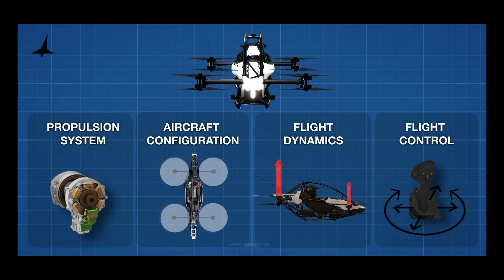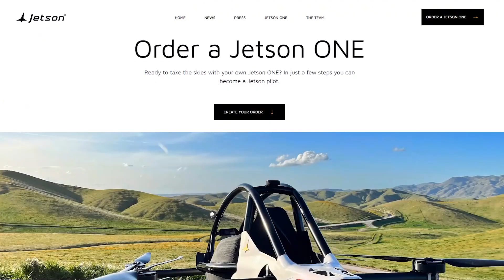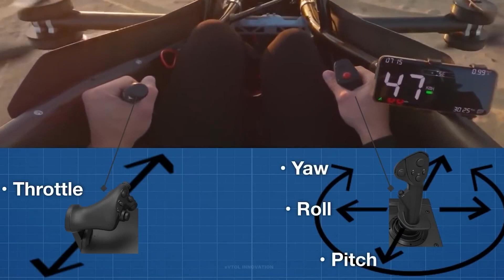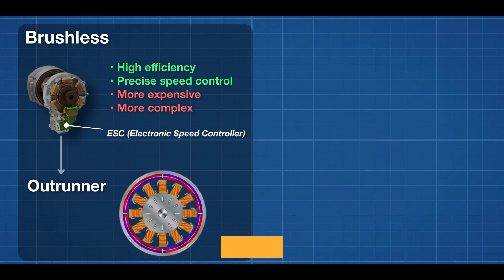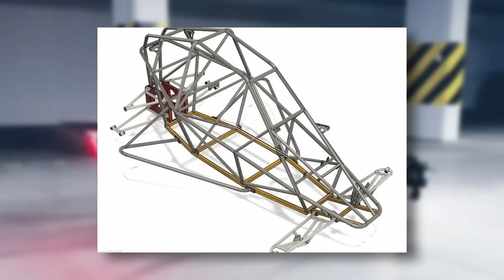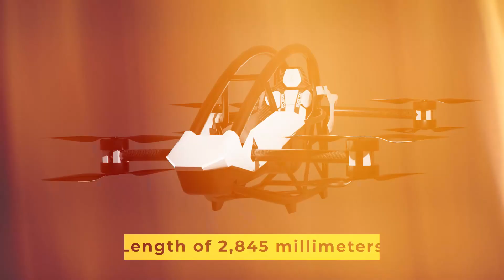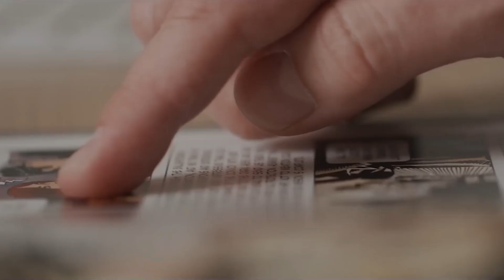You Can Buy This eVTOL Flying Car For $8000 Deposit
Do you remember the 1960s cartoon TV show "The Jetsons," which transported viewers to a fantastical future where people lived in cloud-surrounded cities and commuted to work via hovercraft? Well, all of that is now a sheer reality!

Today, we will explore the new vision of the flyingcar Jetson One, which is an economical evtol , taking the world by storm!

The thought of flying cars long captivated the imaginations of both dreamers and visionaries, and this is even though technical developments are still actively shaping our world. New advances point to the possibility that the future of airborne commuting may be closer than we believe, even though it may seem like a pipe dream right now.

The opinions expressed in this video are our own, and we genuinely believe in the value and uniqueness of Gifta.dance's personalized dance greetings. We appreciate your support as it helps us continue to create engaging content for our viewers.